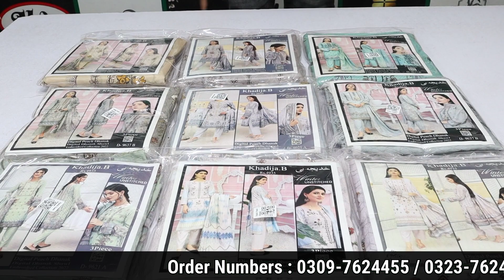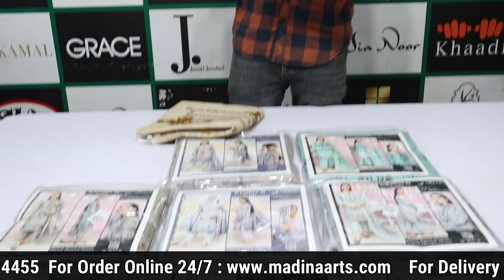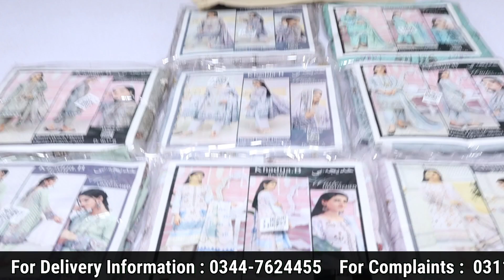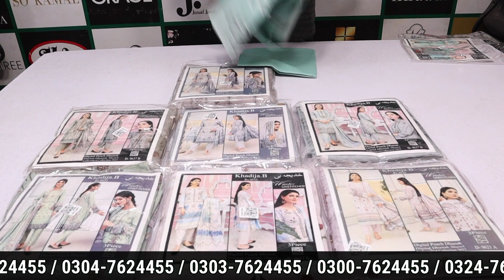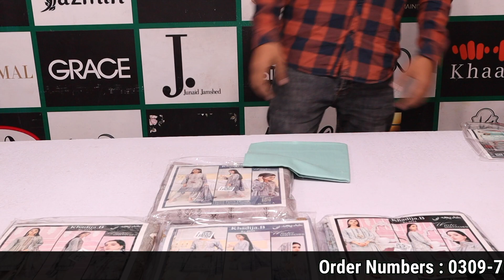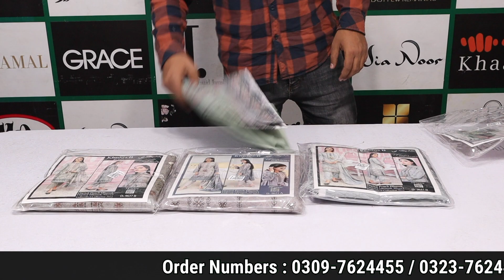Madina Arts Cloth Designers Online Shopping Wholesale Market Faisalabad